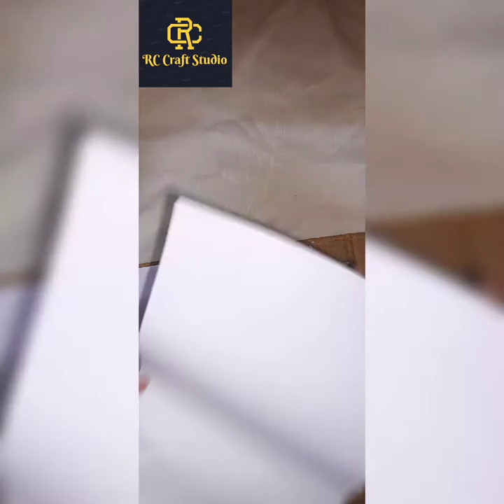How to make Wall Hanging Rose Frame